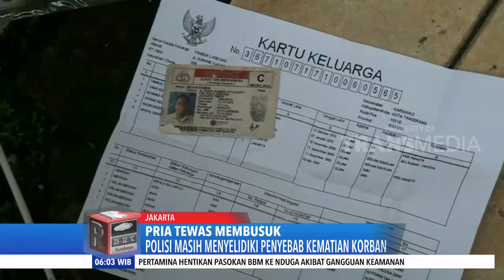Seorang Pria Tewas Membusuk di Kontrakan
REDAKSI PAGI, 7 Desember 2018